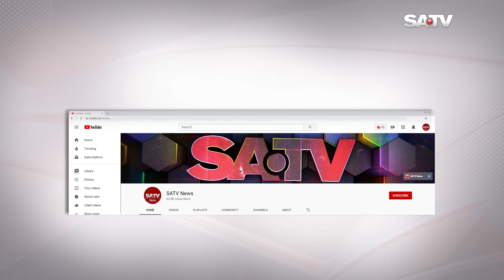যাদের রাজপথে নামার ক্ষমতা নেই, তাদের গণঅভ্যুত্থান দিবাস্বপ্ন : ওবায়দুল কাদের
SA TV Location:
Bangladesh